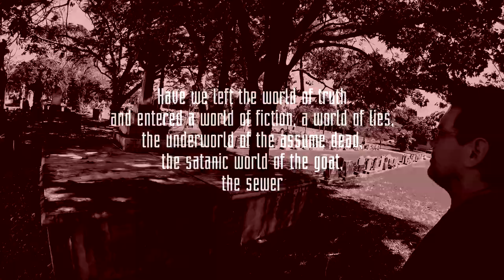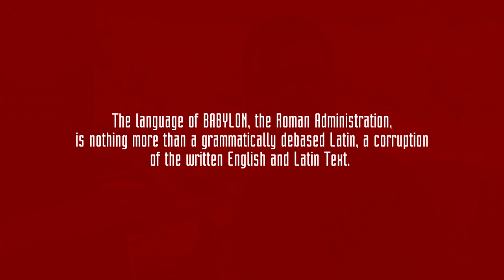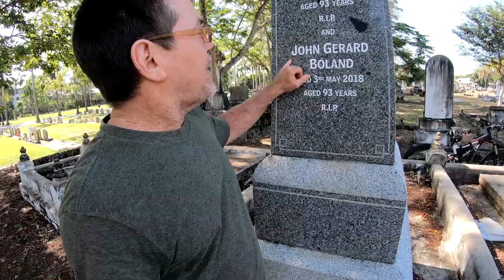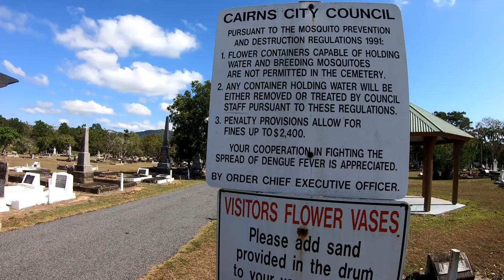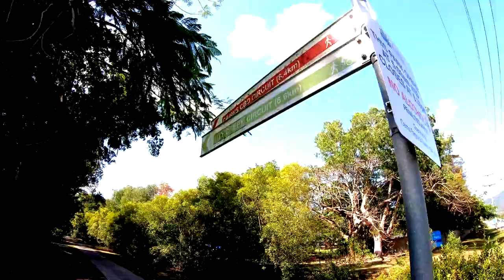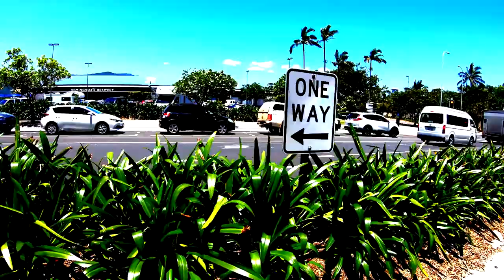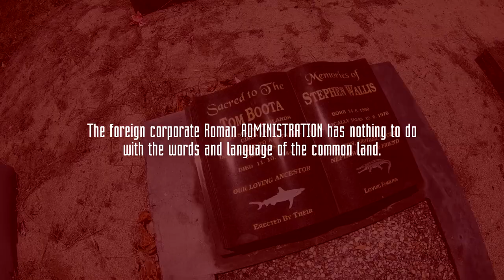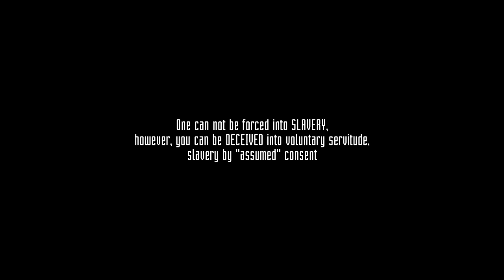[MIRROR] LANGUAGE-OF-BABYLON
Grasp what They (the psychopaths in control) have done to control Us.  For further grasp, see:

Love always.